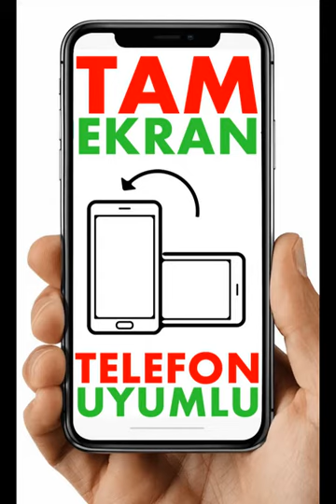2020 Tesettür Etek ve Pantolon Modelleri İlkbahar Yaz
2020 Tesettür Etek ve Pantolon Modelleri İlkbahar Yaz video galerisinde yer alan modeller
Bej Piliseli Etek

Camel Linea Pantolon

İndigo Piliseli Etek

Kemik Piliseli Etek

Kiremit Piliseli Etek

Mavi Mom Jean Pantolon

Mavi Mom Jeans

Mavi Slouchy Jean

Mint Piliseli Etek

Pudra Piliseli Etek

Siyah Linea Pantolon

Taba Mercan Pantolon

Toprak Piliseli Etek

Yaprak Piliseli Etek